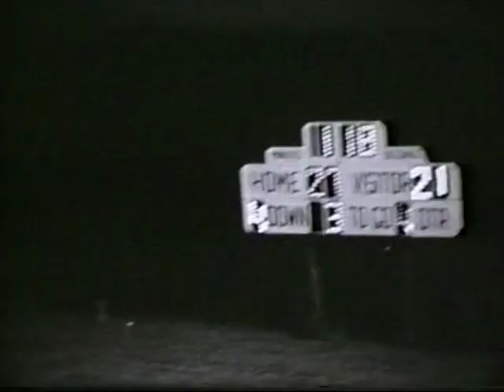1973 - Game 8 - Camden vs North Side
Camden 27, North Side 21
Friday, October 26, 1973
Historic Wright Field